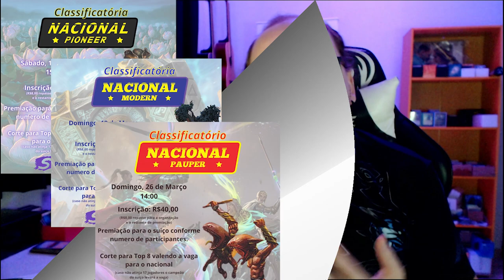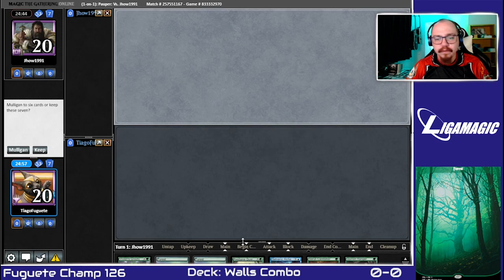[PAUPER] Walls Combo VS Mono Red Kuldotha - Fuguete Champ 125